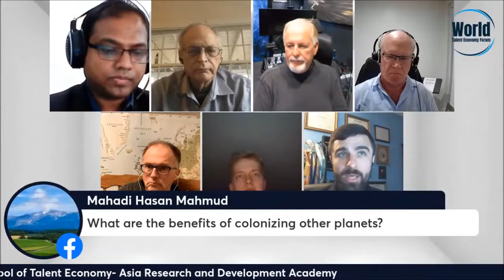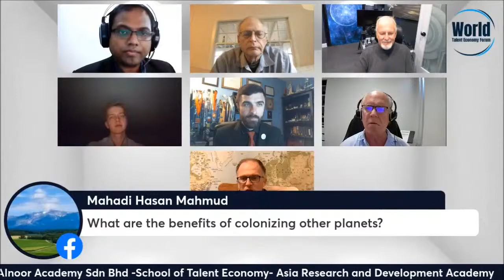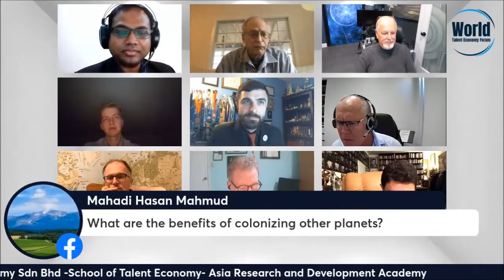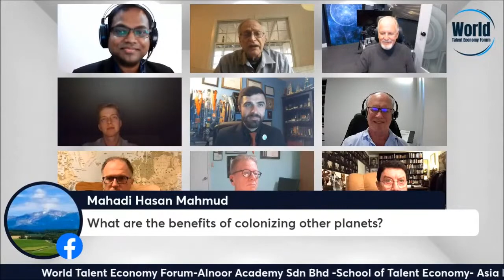Transhumanist Party / World Talent Economy Forum Debates: AI and Space Colonization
The U.S. Transhumanist Party presented this special Virtual Enlightenment Salon as a collaboration with the World Talent Economy Forum, whose host, Sharif Uddin Ahmed Rana, moderated two debates in the Asian Parliamentary format on artificial intelligence and space colonization on December 24 and 31, 2021. Here we provided key portions of both debates in sequence to give our viewers a glimpse into these unique and thoughtful intellectual exchanges.

First Debate – Artificial Intelligence – December 24, 2021

Resolution: “This House believes that humanity should fear advances in artificial intelligence.”

U.S. Transhumanist Party Chairman Gennady Stolyarov II served as the leader of the Opposition to the motion; it was as if the Transhumanist Party were the leading opposition party in a parliamentary system and had the occasion to rebut the Prime Minister’s (Rob Enderle’s) case for fearing AI. The “government” side was represented by Rob Enderle, Donald Steiny, and Marshall Mermell. The “opposition” side (those who disagreed with fearing AI) was represented by Gennady Stolyarov II, David Smith, and Tom Ross (USTP Director of Sentient Rights Advocacy). At the conclusion of the debate, analysis of the issues was provided by Professor Paul Beckwith.

Second Debate – Space Colonization – December 31, 2021

Resolution: “This House believes that humans should invest in technology to explore and colonize other planets.”

Since its performance at the previous debate on artificial intelligence, the Transhumanist Party was able to make its way from the opposition to the government and presented a staunchly pro-space-colonization policy agenda, defending the motion, “Humans should invest in technology to explore and colonize other planets”. Chairman Gennady Stolyarov II made the opening argument for the motion, in the role of the Honorable Prime Minister, with Andreas Melhede and Professor Paul Beckwith providing supporting arguments in subsequent speeches. On the side of the opposition were Rob Enderle, Donald Steiny, and Marshall Mermell. After the debate, the participants received feedback from the esteemed Jordanian politician Dr. Taleb Rifai, the previous Secretary-General of the United Nations World Tourism Organization (you want to hear what he has to say!) as well as from the USTP’s Director of Applied Innovation, David Shumaker.

Watch the U.S. Transhumanist Party Virtual Enlightenment Salon with Sharif Uddin Ahmed Rana, streamed on June 19, 2022

Join the U.S. Transhumanist Party for free, no matter where you reside